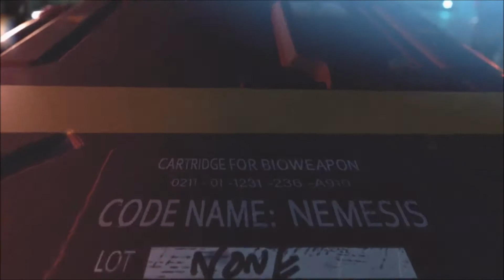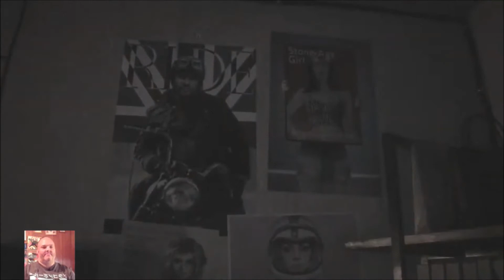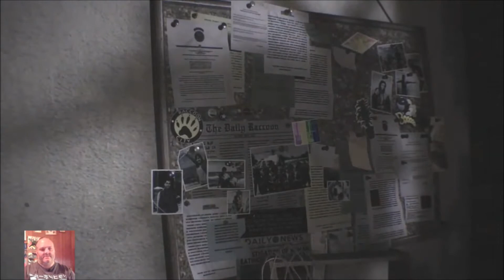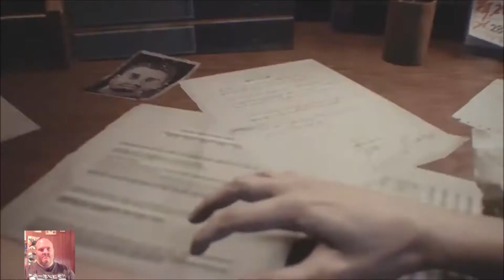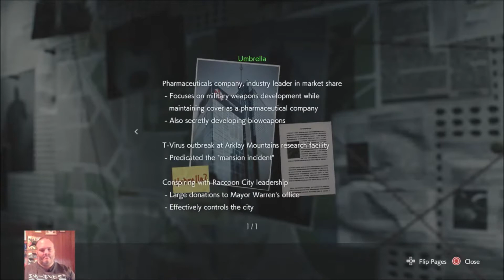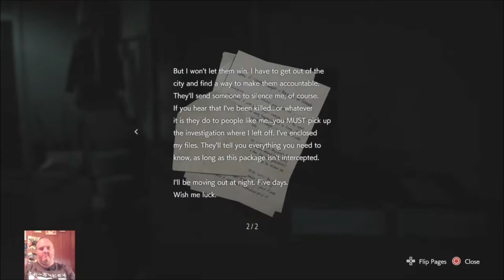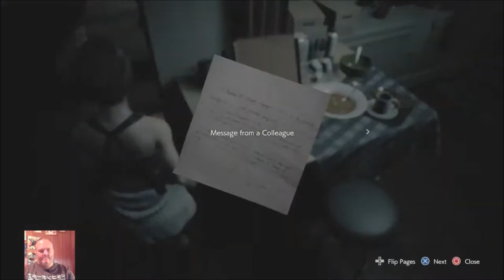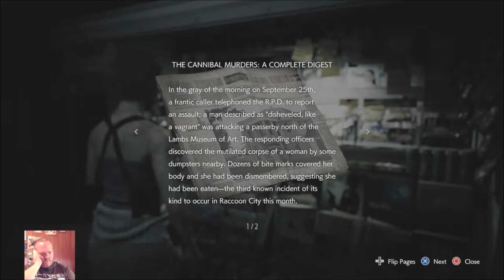resident evil 3 remake ps4 slim gameplay live stream pt1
my psn is dragonsoulsgamin
you can donate psn codes $ 10 $25 $50 IF you want me to play anygames like blair witch gta v
and live stream chat rules and on the channel dont comptain about the stream quality or you well be BANNED SUBS OR NOT